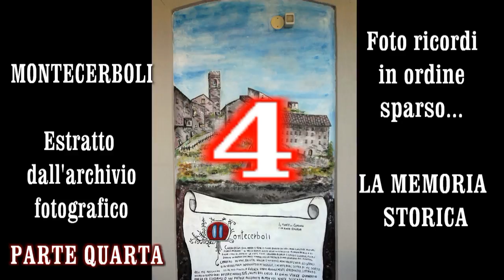MONTECERBOLI - PARTE 4 - LA STORIA IN FOTOGRAFIE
PARTE 4
Rigorosamente in ordine sparso... memorie fotografiche di un tempo memorabile: Montecerboli e dintorni... le scuole, le feste, gli amici... tante foto recuperate dall'archivio R.U.M., dal dopoguerra ad oggi!
FORSE CI SEI ANCHE TU! controlla, e scrivilo nei commenti! Passa parola perchè questo è davvero un bel documento fotografico!